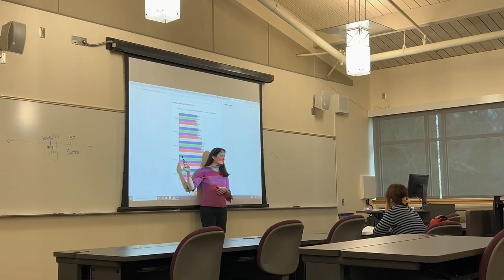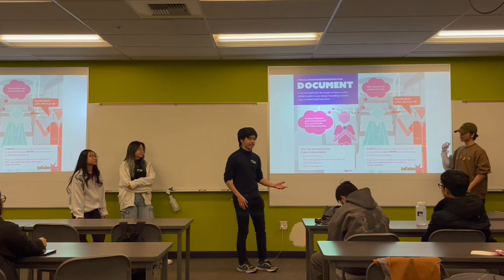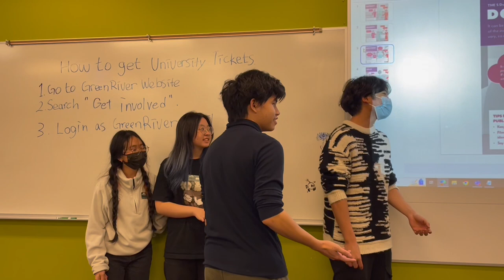International Student Success Class (IP 1)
International Student Success (IP 1) helps you establish a strong learning foundation and enables you to transfer well. IP 1 prepares all new international students for personal and academic success at Green River and beyond. It provides students with essential information and practical skills that will help make their transition to Green River College and the US as seamless as possible.